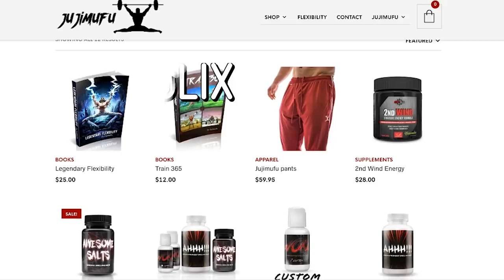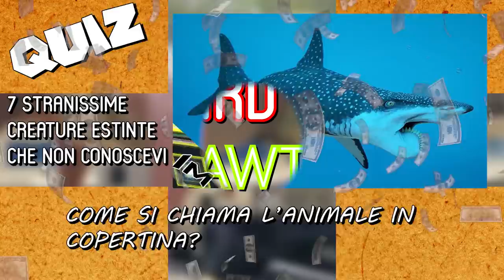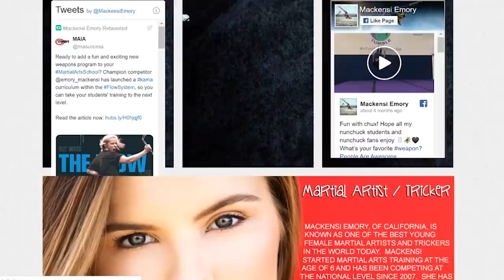7 Persone che non vorrai provocare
E ciaone a tutti, siamo di nuovo qui di nuovo insieme per una top come sempre fuori dal comune...oggi parleremo di persone con abilità straordinarie che sembrano quasi uscite da dei film
e con cui non è consigliabile fare i bulli, si insomma la maggior di quelli che vedrete potrebbero sbattervi come foste tappeti persiani dell'ottocento impolverati, quindi miei cari se
come sempre siete seduti o sdraiati quindi una mezza via e quindi ehm seduraiati cominciamo subito!!!

🐁Questo invece è il mouse che uso: